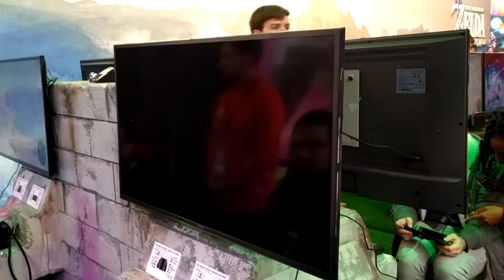Nintendo Switch Preview Tour!!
Conseguimos com a ajuda do padrinho do Victor, imagens do turnê de divulgação do Nintendo Switch pela América do Norte!! :)

Jogue com a gente:
-WiiU: victorhugomoura
-Steam Victor: victorhugosmoura
-Steam Carol: anacarolinemarquesdemorais